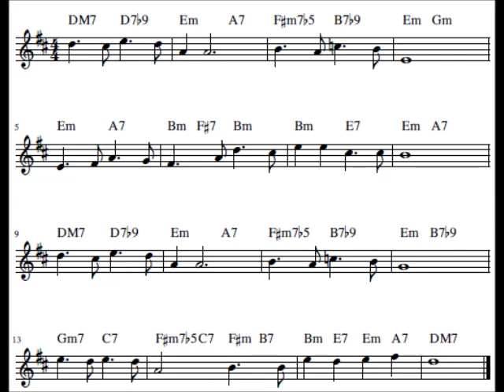I'LL BE HOME FOR CHRISTMAS Jazz Backing track for Bb instruments TRUMPET SAX CLARINET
Play Along
Free Score Download